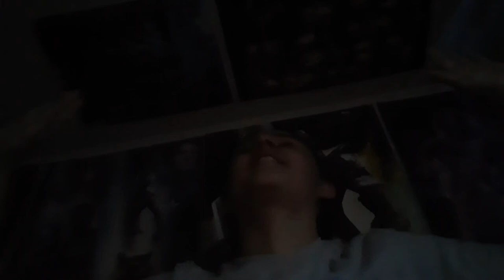Me and My Brother Do a Try not to Sing Challenge